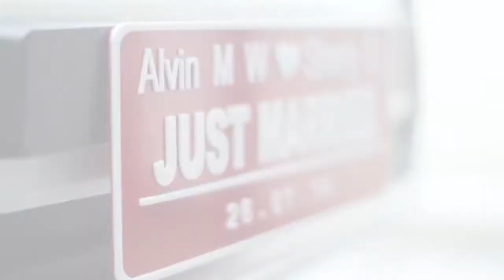Alvin and Sherly Wedding Clip Video